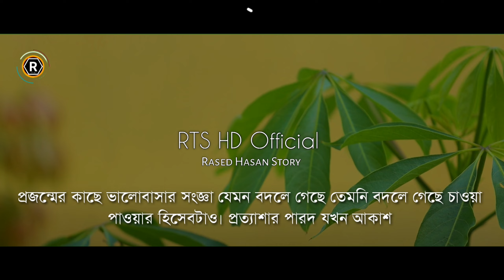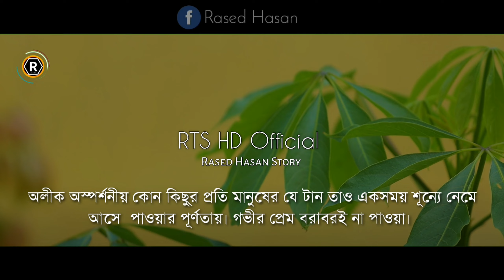কথাগুলো আপনার জীবন বদলে দিতে পারে | Motivational New Video RTS HD Official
কথাগুলো আপনার জীবন বদলে দিতে পারে - RTS HD Official Bengali Educational Stories & Love Story

Audio-Voice : Rased & Mim Akter
Label             : RTS HD Official
Edit & Title    : Rased Hasan
Publisher      : RTS HD Official
Story Time    : 4:37

Rased Hasan Story is a Bangladeshi Love Story Educational Story Production and Distribution label. The company was founded in 2022. It is a producer, distributor, and wholesaler of Bangla educational story .